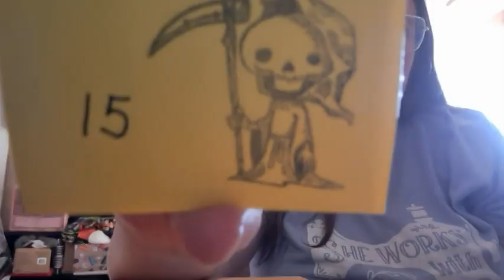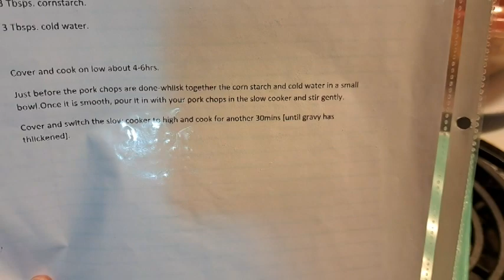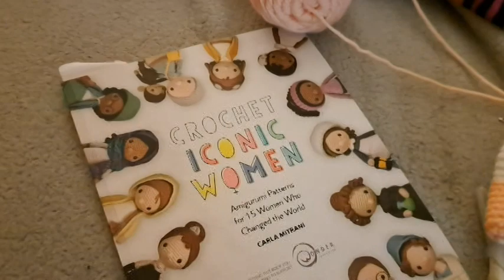Vlogtober 2022 Day 15